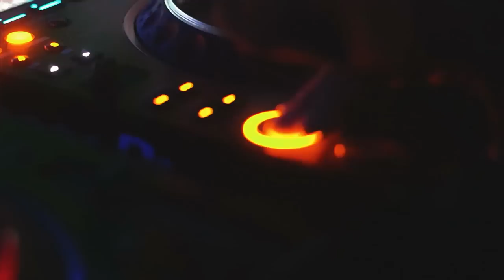RAFA BARRIOS B2B TECHNASIA BY XTYLE PRODUCTIONS COSTA RICA2023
GRABACIÓN Y EDICIÓN @gocamera506